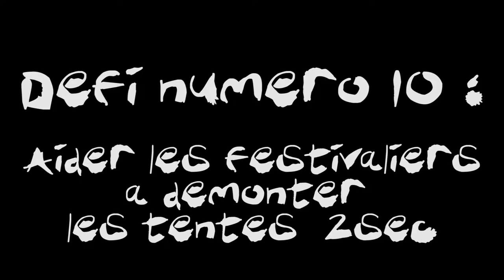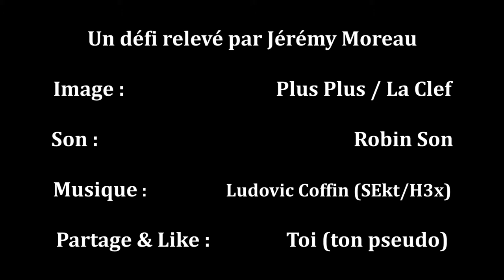Défi Festival - Numéro 10 : Démonter Tente 2sec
[Nouveau Défi]

On en connait plus d'un qui galère pendant 30 minutes sous le soleil les dimanches, agard devant leur maison de plastique !

Voici donc un tuto à la Truc !

Un défi relevé par Jérémy Moreau
Image :                                Plus Plus / La Clef
Son :                                                      Robin Son
Partage & Like :                Toi (ton pseudo)